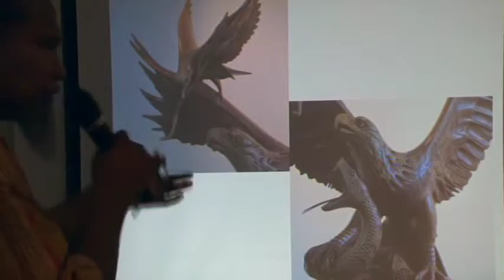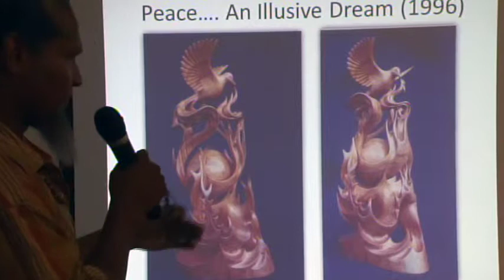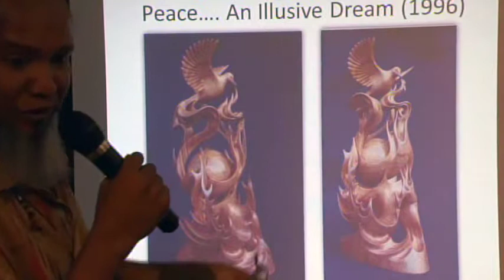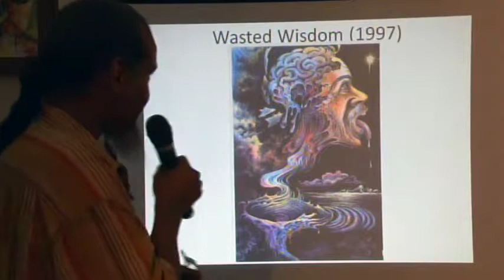Global environment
Winslow Craig, Guyanese sculptor, brings a sculptor's perspective to world events and issues from the war in Iraq to the cost of cruise missiles to the West's response to Ebola. As he says in this clip: "I don't have a solution but I have a comment. We have the capacity to do that which is right but we are not." This is an extract from a retrospective of his work at Moray House Trust in October 2014.